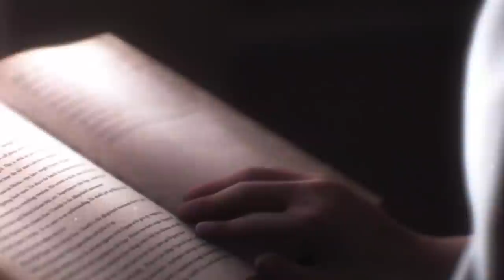10 JUEGOS donde al final GANAN LOS MALOS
10 juegos en los que al final ganan los malos. No todas las historias cuentan con un final feliz, por lo que hemos decidido realizar un reportaje sobre 10 finales de videojuegos en los que los villanos ganan a los héroes. Para estar al día de toda la información del mundo de los videojuegos visita